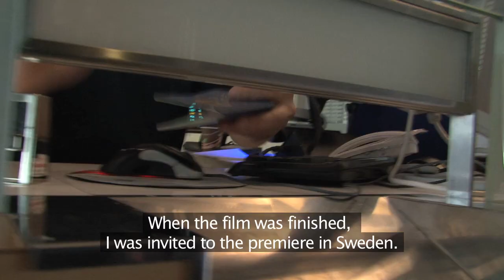Prison Sisters (NimaFilm)